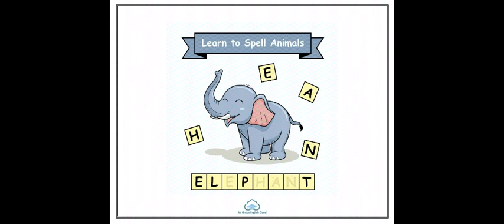HOW TO SPELL SOME ANIMALS. A FUNNY WAY FOR CHILDREN TO LEARN SOME ANIMALS IN ENGLISH.